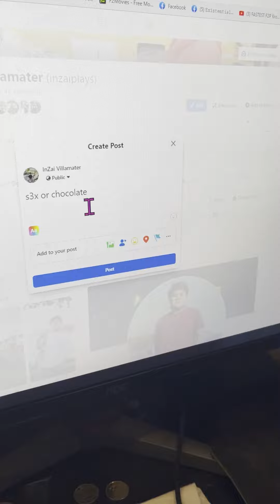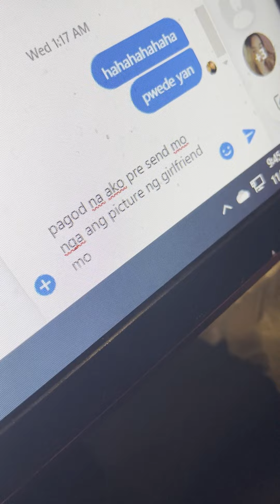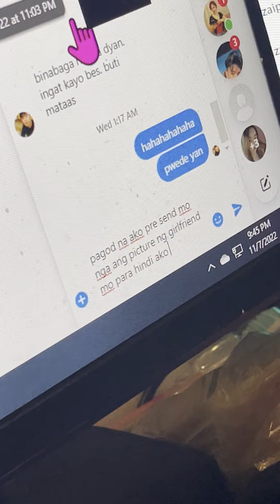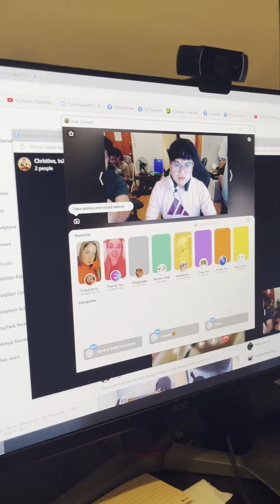demony0 Dare challenge